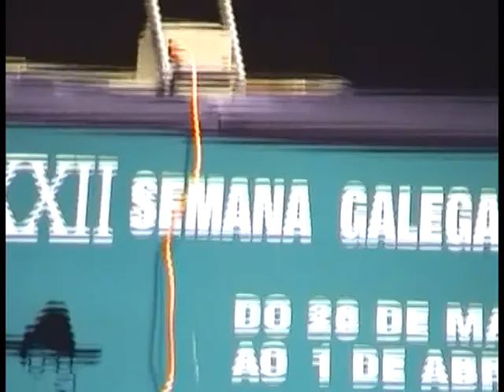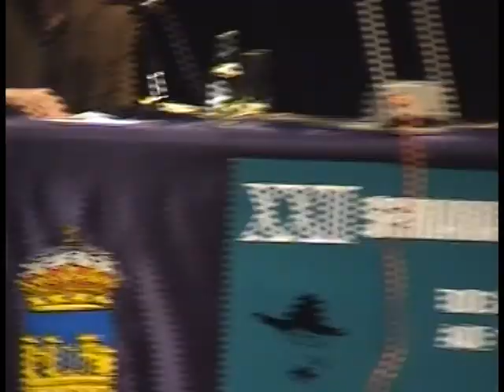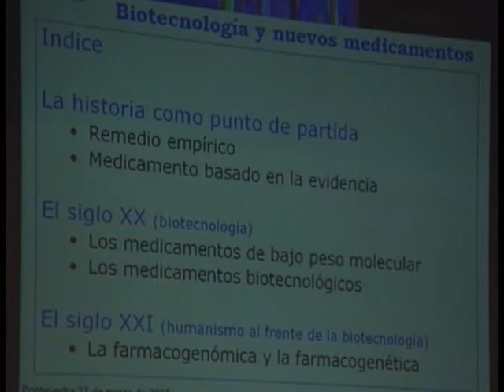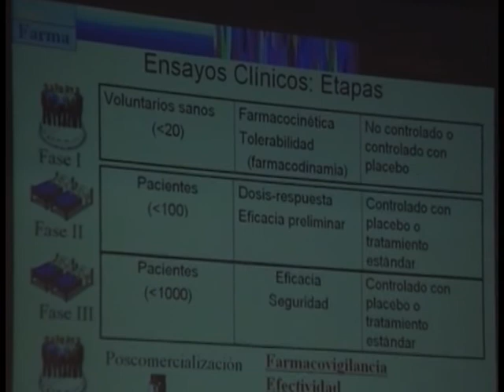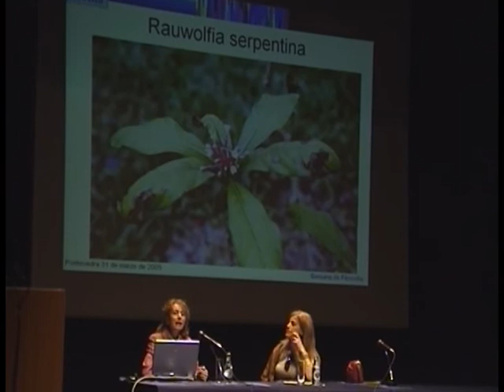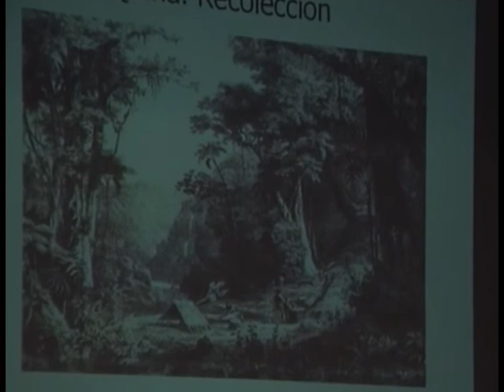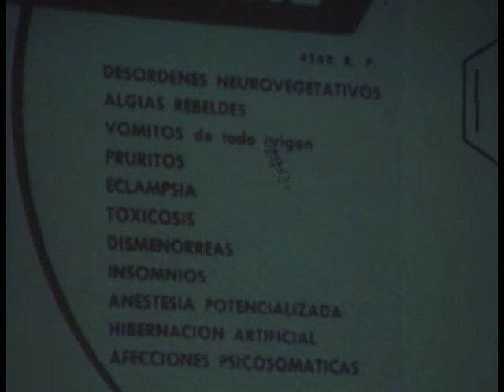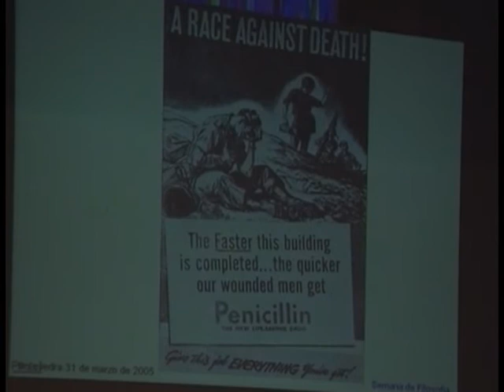Manuel Varela. Mar e pesca 2/3